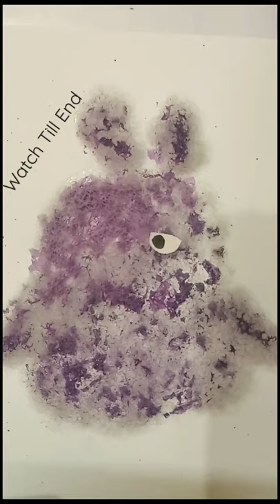How to make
Dust Buddies | Dust Buddies Painting on Cotton | Cute Dust Buddies Painting
Dust Buddies is story about the friendship between two dust bunnies, Fuzz and Lint, who lives peacefully under a couch. When an evil maid comes to clean the house and sucks Fuzz into her vacuum, Lint must overcome his fears and set out to rescue his friend.